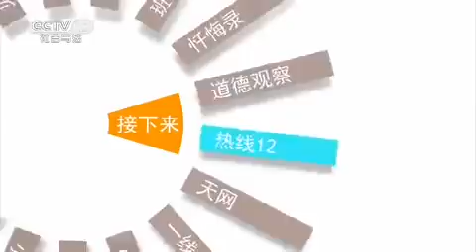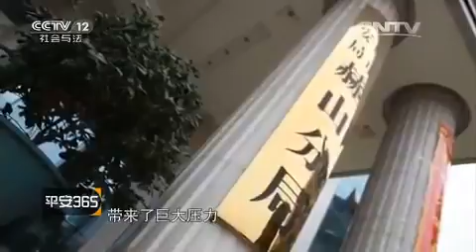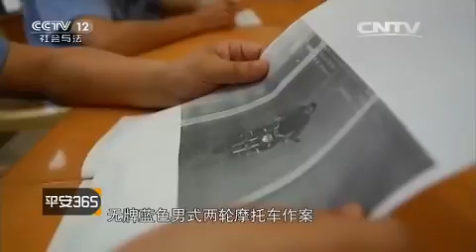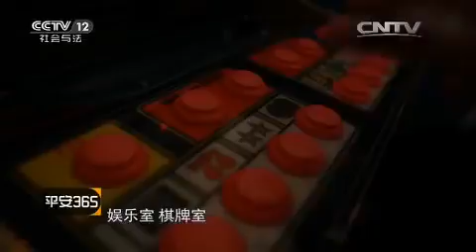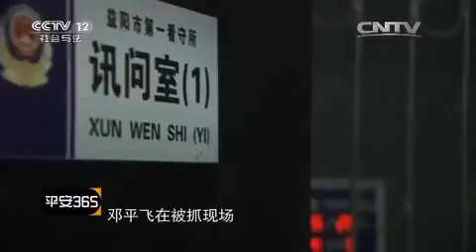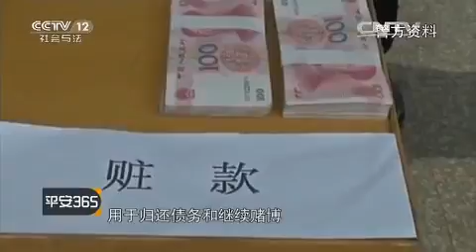日光下的飞车贼【平安365 20150901】